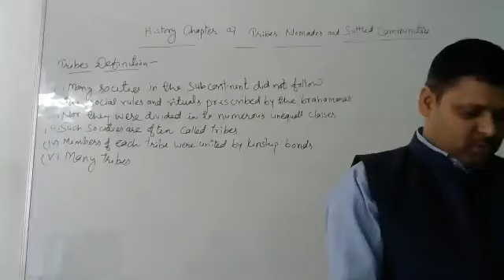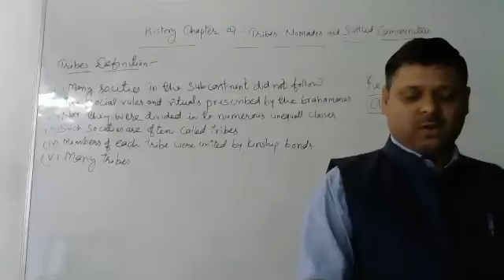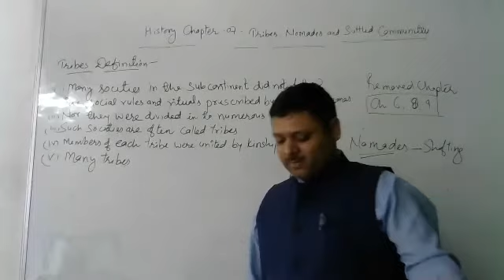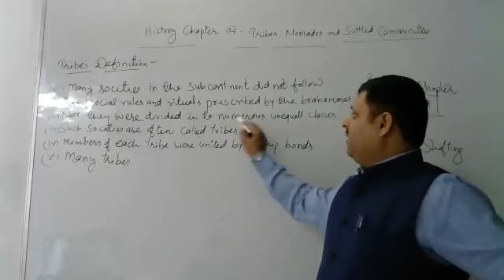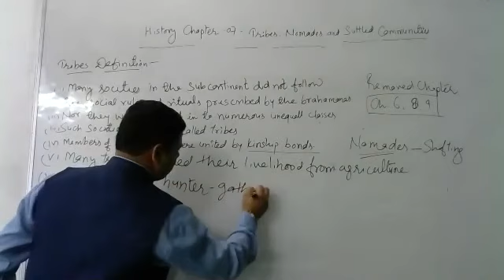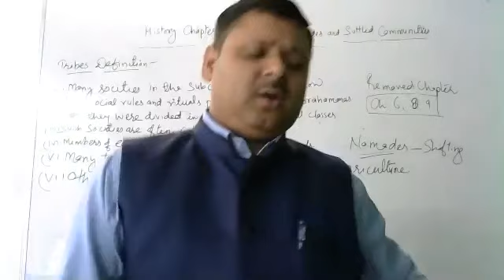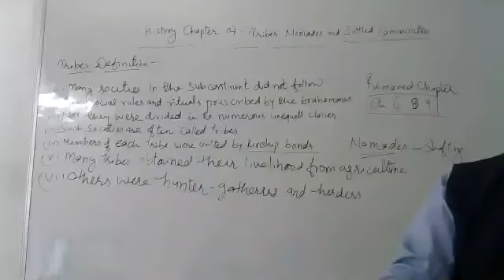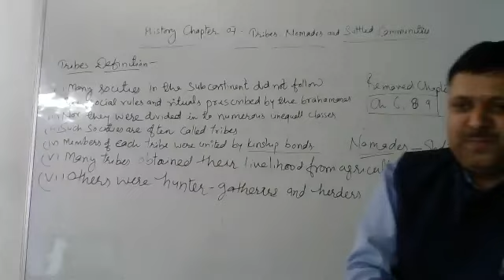Class 7 History- Tribes , Nomads and Settled Communities 1